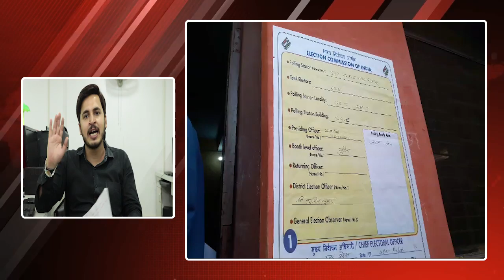LOKSABHA 2019: वोटिंग के पहले ही दिन BJP की हार हुई तय, UP के मुस्लिमों ने लिया बड़ा फैसला